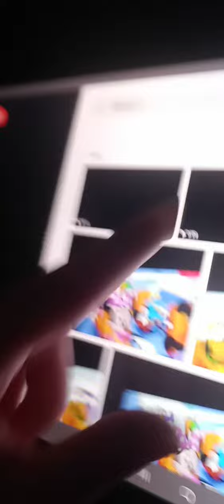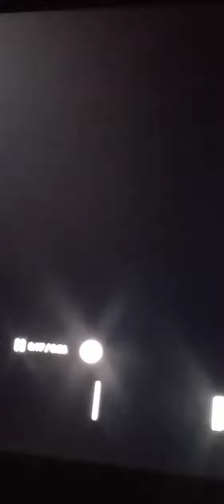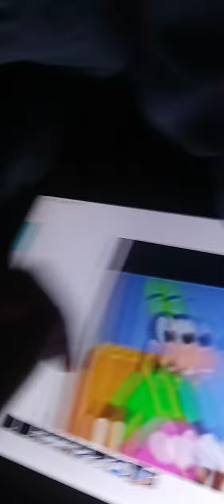January 26, 2024